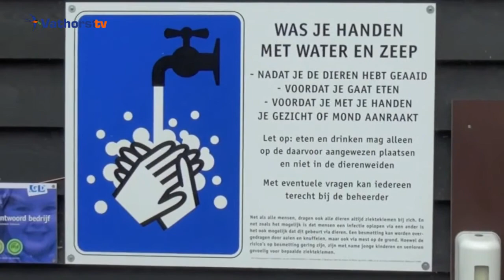© VathorstTV [2012] Alles Kids deel III: Vogelvoer & bloembollen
De Kamers organiseert samen met verschillende partijen uit Vathorst iedere schoolvakantie leuke activiteiten voor kinderen. Met als titel Alles Kids verzorgt De Kamers ook in de voorjaarsvakantie in samenwerking met Natuurboerderij De Brinkhorst, ABC school De Brink, BSO Elmo en BSO De Blauwe Vuurvlieg en BSO Teun een gevarieerd activiteitenprogramma. Dit keer de workshop Vogelvoer & bloembollen.